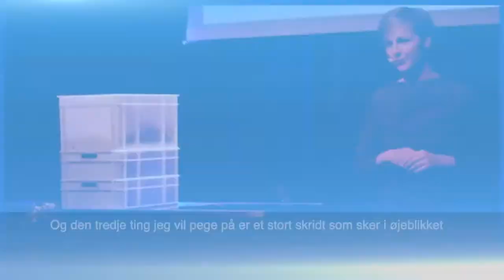Klaus Schwab - Ida Auken - WEF - dansk tekst. alting vil blive drevet af “BIG DATA”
Den fjerde industrielle revolution
Vil påvirke vores liv fuldstændigt
Den vil ikke bare påvirke den måde vi kommunikerer på
Hvordan vi producerer
Hvordan vi forbruger
Den vil faktisk ændre os
Vores identitet
Og det giver liv til
Smart - trafik
Smart - regeringer
Smart - byer
Det du vil se er at alting vil blive integreret i et økosystem
Drevet af “BIG DATA”
Og delvist drevet af tætte virksomheder
Også regeringer med virksomheder og civil samfundet
Og denne revolution vil komme med en hastighed af et åndedræt
Det vil blive som en tsunami
Og faktisk er det ikke kun en digital revolution
Den er digital
Og selvfølgelig fysisk med nanoteknologi
Men også biologisk
Og de tre dimensioner giver en særlig kraft
Til denne revolution
Så det som “World economic forum” gør er at promovere
Disse offenlige og private virksomheder
Til at mestre den fjerde industrielle revolution

Og den tredje ting jeg vil pege på er et stort skridt som sker i øjeblikket
“Fra produkt til service”
Jeg har en ven som siger;
“Et hvert produkt er en service som venter på at ske”
Tænk over det
Din mobiltelefon for eksempel
Hvorfor vil du eje den?
Hvor mange af jer ejer jeres mobiltelefon?
Hvor mange af jer ved om det er firmaet der ejer den?
Faktisk ikke særlig mange
I vil have funktionen og servicen ikke?
Hvorfor vil i eje den? Hvis i bare kan leje den?
Og hvis i lejer hvorfor så ikke også leje jeres
Køleskab Vaskemaskine Opvaskermaskine
Hvorfor vil i eje det?